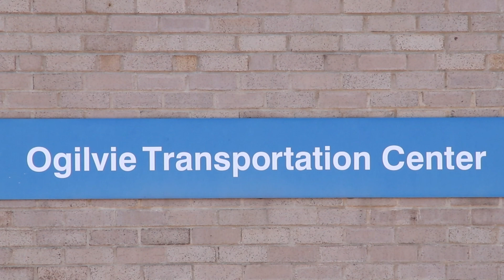Chicago Downtown Railfanning - May 2024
Back during the first week of May, I drove up to Chicago to visit family so of course I had to film in the infamous Canal St and Ogilvie Transportation Center. I was mainly catching the noon and evening commuter trains coming in and out of the city which of course was the famous Metra trains, but I was able to catch Amtrak's Hiawatha service train and also Metra's UP switchers.

Equipment

iPhone Xr
Sunpak 6400UT 620-640BB Tripod
FIFINE Microphone